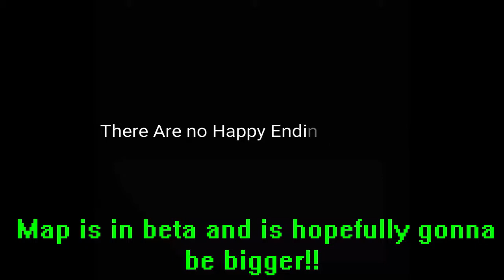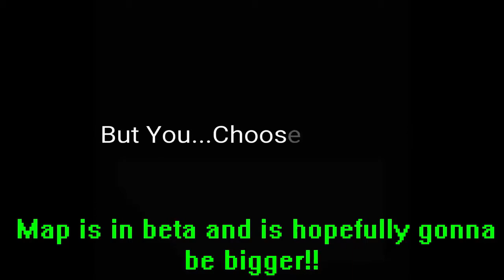MCPE New Adventure Map Special!!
Made by blazed pixel Edited a little by TLG!!

this map was made in collaboration of TLG and BlazedPixel!